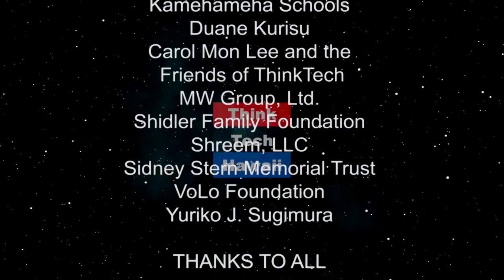Judaism 101 for the end of the year (Community Matters)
Schmoozing with the Rabbi.  A philosophical inquiry with Rabbi Itchel Krasnjansky as to the tenants on world view of the jewish religion as it has existed diaspora.  The host for this episode is Jay Fidell.  The guest for this episode is Itchel Krasnjansky.